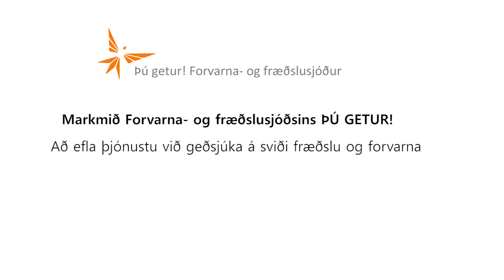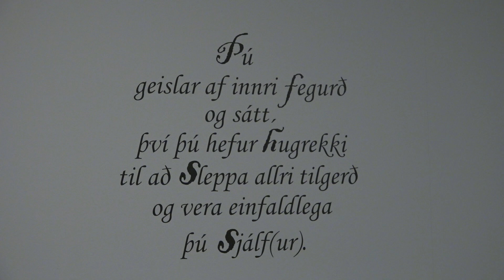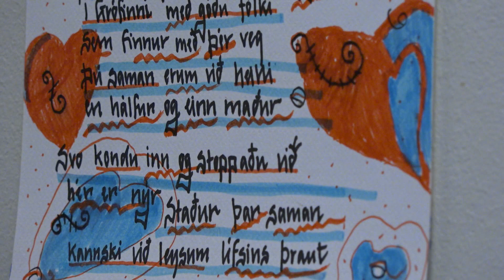Grófin fær hvatningarverðlaun